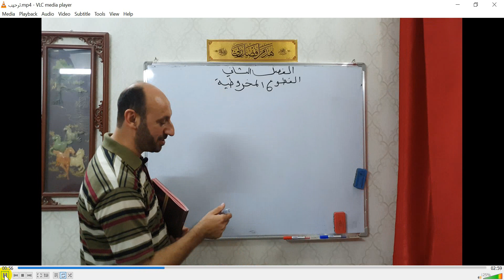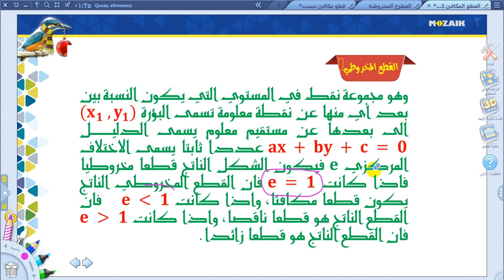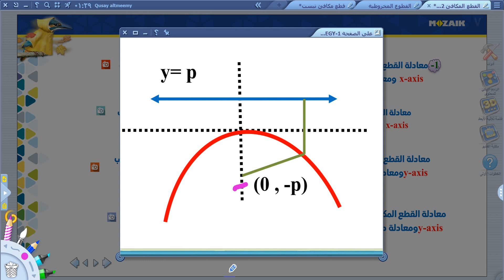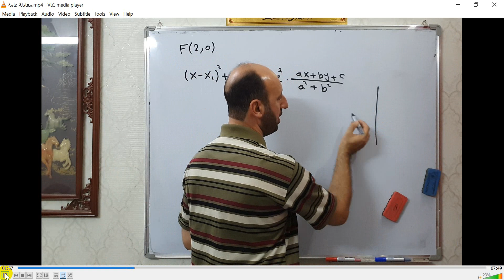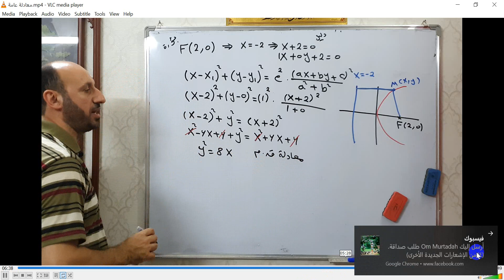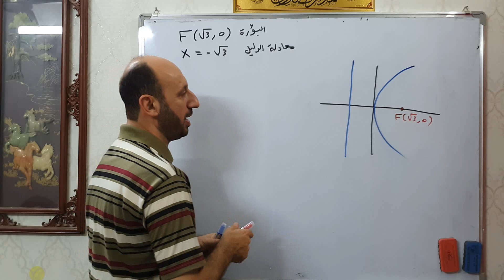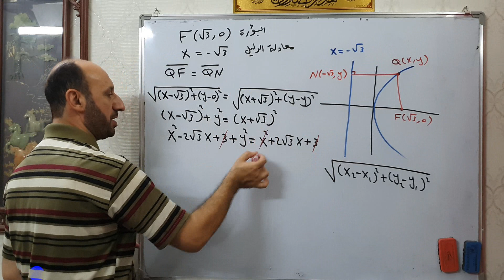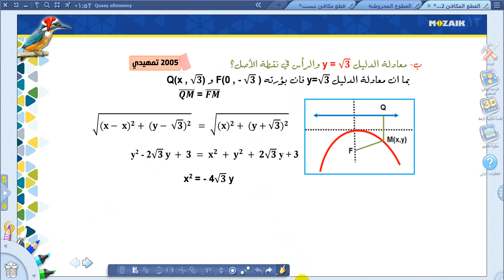القطوع المخروطية 2020 \ القطع المكافئ ج1 \ المعادلة باستخدام التعريف